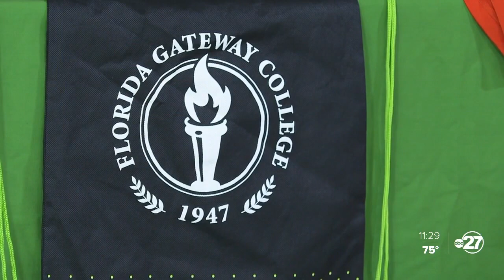FAMU DRS, Munroe celebrate signings Monday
Florida A&amp;M DRS' Daria Longley (Florida Gateway College flag football) and Robert F. Munroe's Tranvonda Jackson (Florida State College at Jacksonville women's basketball) signed to join respective college athletic programs during signing ceremonies Monday.